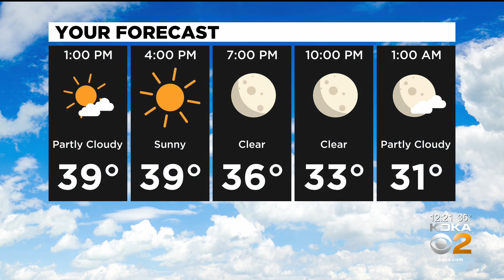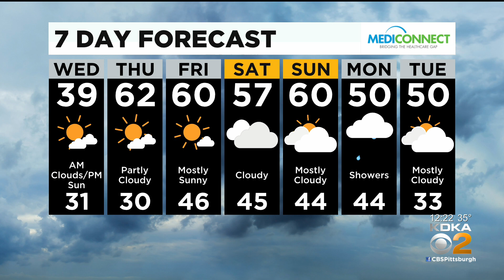KDKA-TV Afternoon Forecast (11/18)